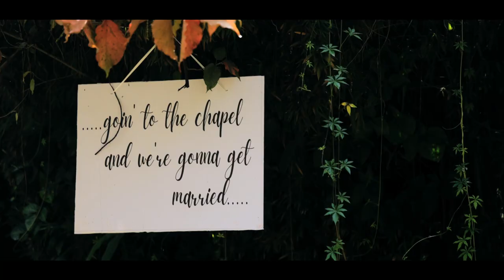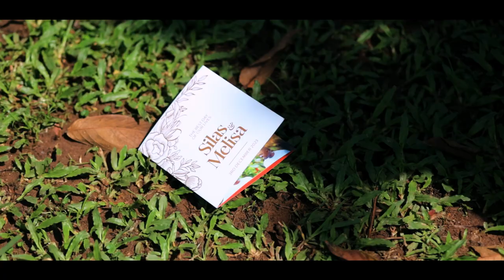Silas & Mellisa's Wedding Trailer _Cinematic_Creations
It was a glorious, colorful autumn.

We’d just left the coffee shop. When we walked by, she had giggled and pulled me inside, saying, “C’mon, let’s be basic white girls and get some pumpkin spice!”

I don’t like coffee. I never had. But when she handed me my cup and looked into my eyes while I tried it, it was the best thing I’d ever tasted.

Music I Choose you by @KianaLede